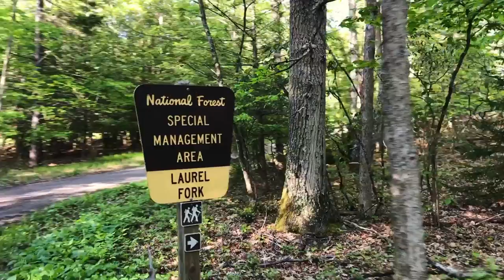Laurel Fork Brook Trout Fishing - Highland County, VA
Second (annual?) trip out to fish the beautiful Laurel Fork out in Highland County, VA.  Water was up but we still managed to pull in some beautiful brookies!  Quite possibly, one of the most beautiful parts of Virginia!  Worth the trip despite not seeing the rumored 18" native!